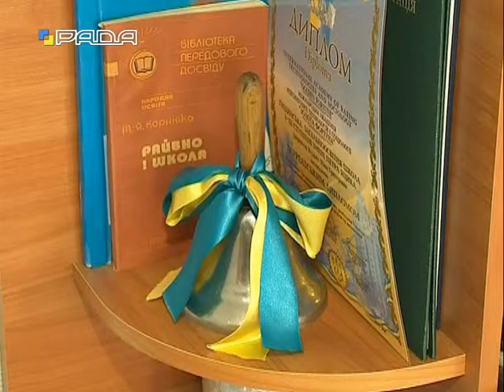Позиція 24.02.16 Микола Кулеба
Микола Кулеба, Уповновжений Президента з прав дитини                                                             Тема: Діти з інвалідністю